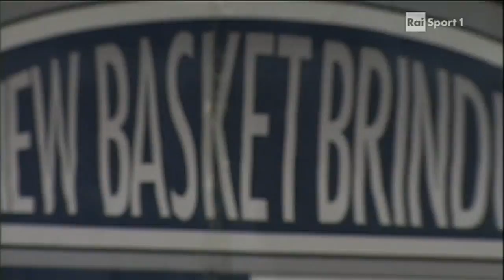Basketinside.com: Scariolo ai microfoni Rai dopo Brindisi-Milano